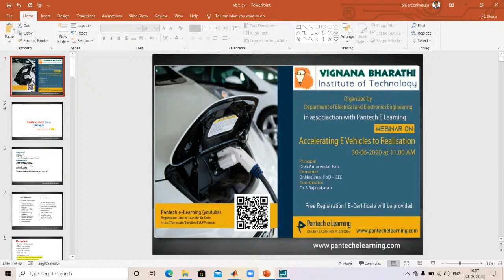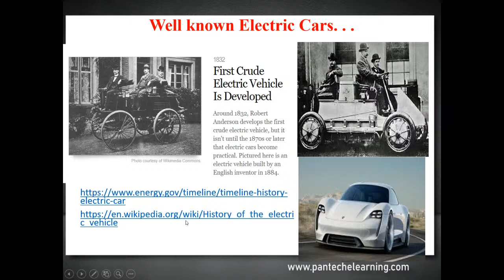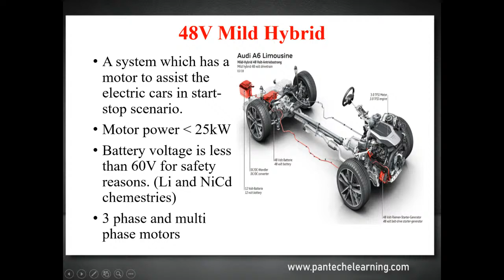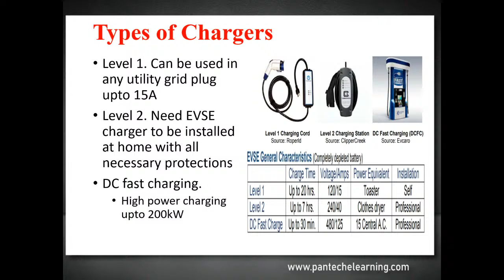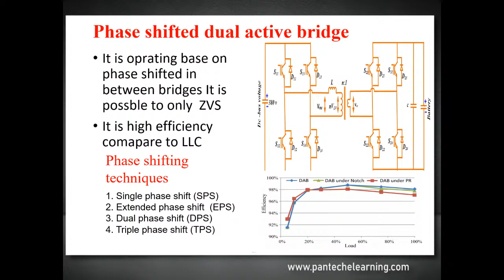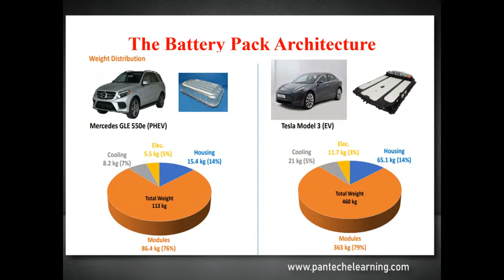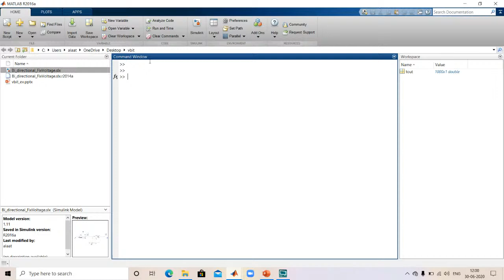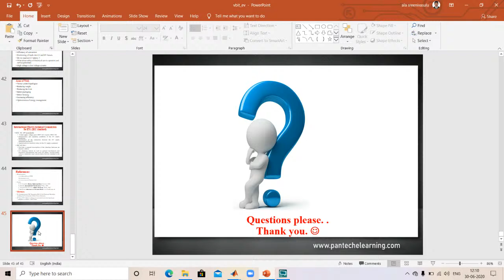A webinar On Accelerating E vehicles to realization | VBIT Hyderabad | Pantech Live Webinar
This Form will be available till 2.00 PM and Its mandatory for E Certificate.

Upcoming Webinar Details and Registration Link :

WEBINAR ON SOCIAL NETWORK ANALYSIS
Hosted By : Pantech E Learning
 Date : 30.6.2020                Timing : 4.00PM to 5.00PM

 WEBINAR ON DATA SCIENCE- FUTURE ERA OF DATA INSIGHTS
 Hosted By : Dept of IT, C. Abdul Hakeem College of Engineering & Technology,
 Date : 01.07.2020                Timing 11.00AM to 12.00PM

IETE Training Program :
IETE-Pantech E Learning Internship Program, Certified by IETE.

IETE - Pantech organizing a 5 Days Technical Training Program, Certified by IETE.

For upcoming program updates please join our Telegram Channel
Please Join & Share with ur friends